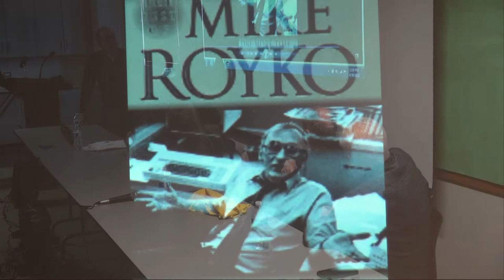Remembering Mike Royko, Part 1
This gathering was held at Edgewater Public Library on April 30, 2022 with an audience of 100 viewers.
Hosted by: The Edgewater Historical Society
MC - John Holden
Archive Video Footage
News Correspondent Anecdotes